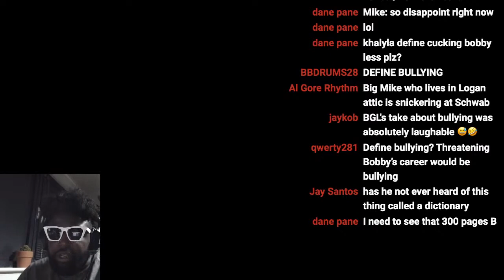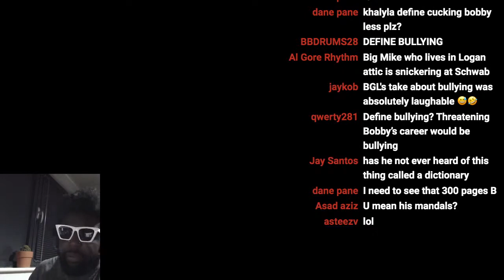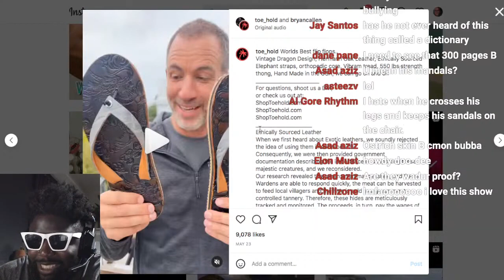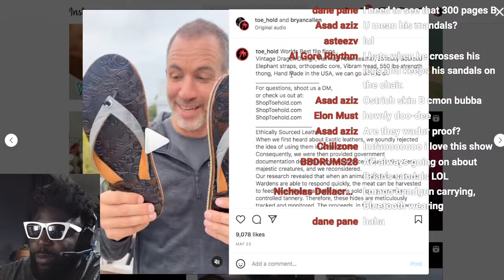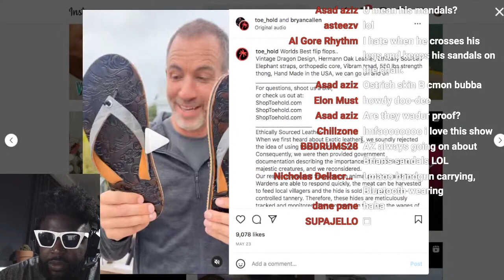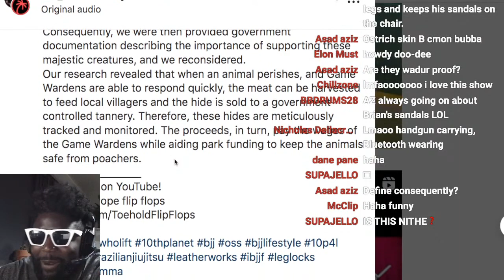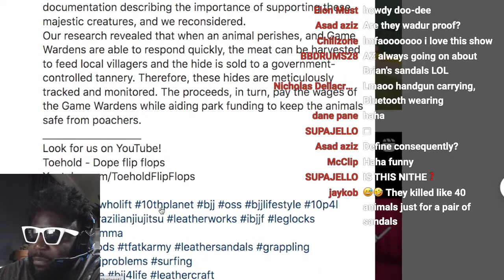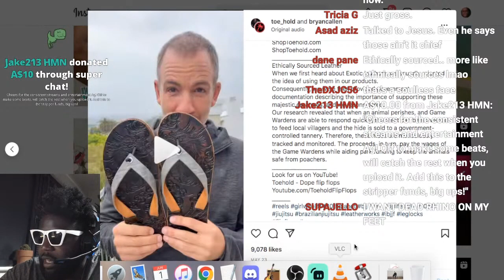Bryan Callen’s NEW sandals MUST be stopped